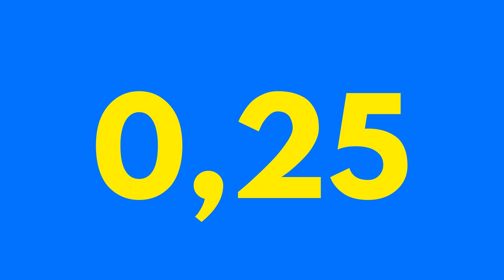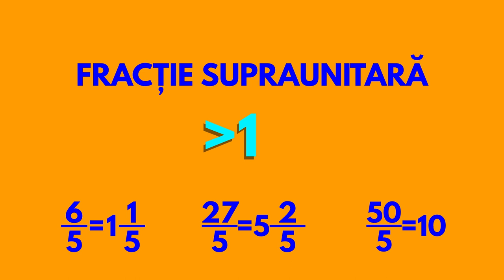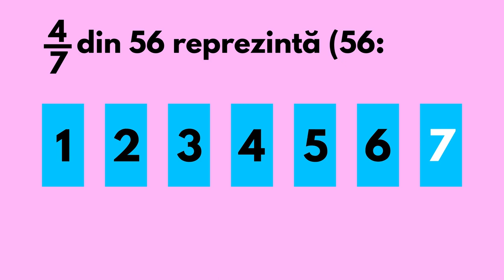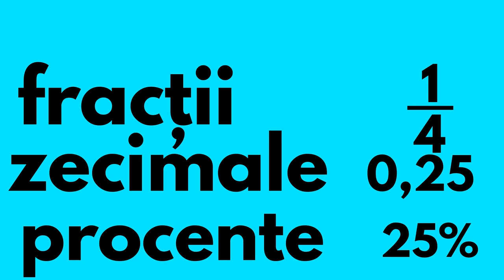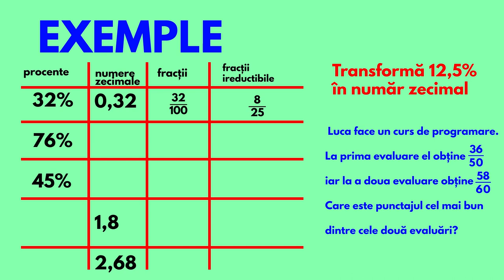Fractii, numere zecimale si procente - RO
Vrei sa stii cum să deosebesti o fractie subunitara de una supraunitara ? Inca ai dubii despre care este numitorul sau numaratorul unei fracții ? Acest tutorial de matematica este pentru tine!
In acest tutorial vei invata despre fractii, numere zecimale si proportii. Vei afla atât despre "peretele fractiilor",  cât și despre metoda grafică.